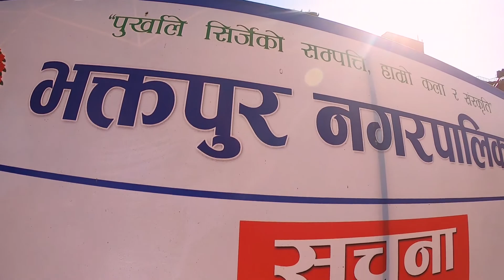Bhaktapur Durbar Square After The Eartquake || NEPAL with Yamuri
Bhaktapur Durbar Square After The Earthquake || NEPAL
Bhaktapur is the smallest district of Nepal, occupying only 119 sq. k. m. area. Its former name is Khwopring but the local Newar community calls it 'Khwopa'. It is a historical city in Nepal.